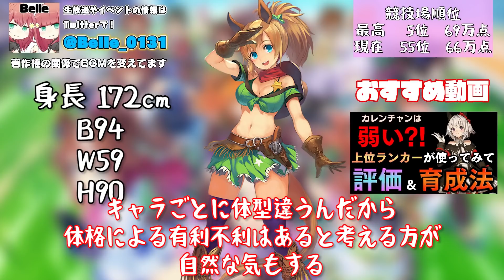【ウマ娘】体格による有利不利は存在する？上位ランカーが考える『体格理論』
※BGMをフリー楽曲に変更しています

☆生放送等の情報はTwitterで！
★オリジナルパーカー・Ｔシャツ販売中！
☆プレゼント・ファンレターはこちらまで↓
〒107-6228
Belle宛